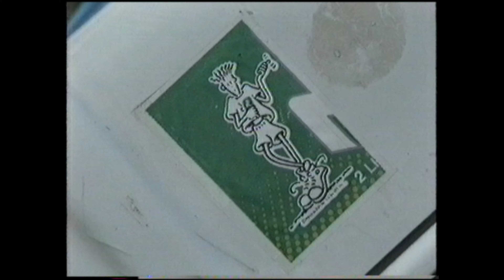1992 02 05 Vacaciones en el Sur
En Lago Caburga